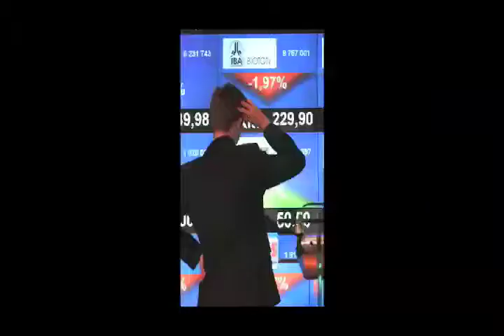Timeline 3 hcn 9 Febrero 2009